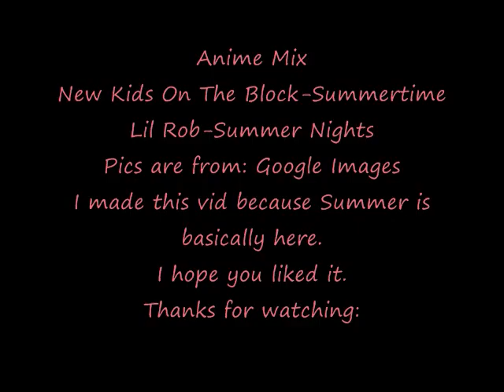An Anime summer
I felt like making this vid because it's so close to summer.